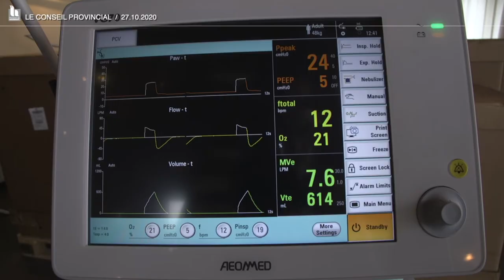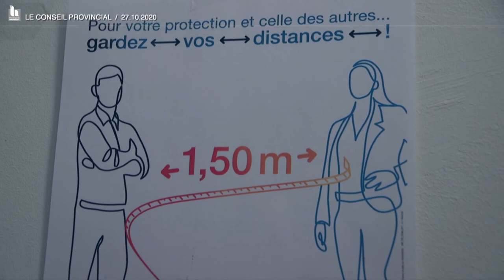Centre de Crise de la Province de Hainaut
Le Gouverneur Tommy Leclercq s’exprimait ce matin devant le conseil provincial à propos de la crise sanitaire en Hainaut. Une situation particulièrement préoccupante dans les maisons de repos et institutions de soins. Le Centre de crise du Gouverneur analyse au jour le jour la situation, relaie les directives du fédéral et adapte les mesures en fonction des réalités hainuyères.